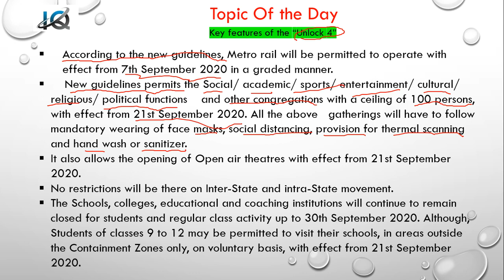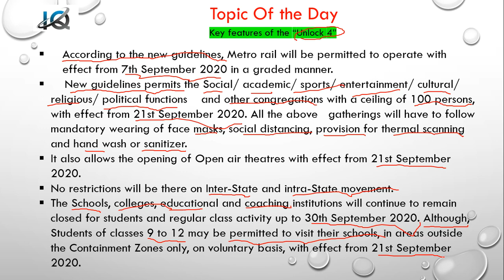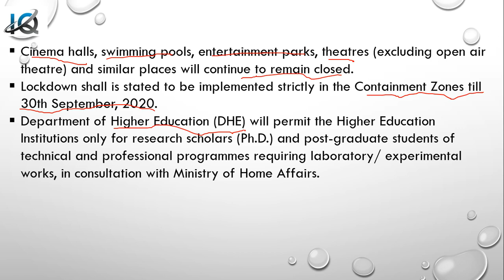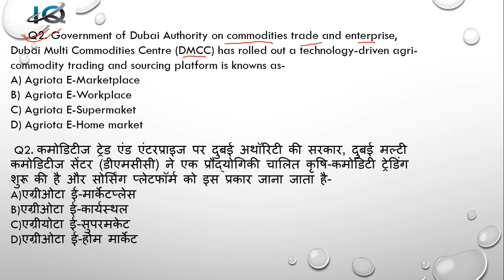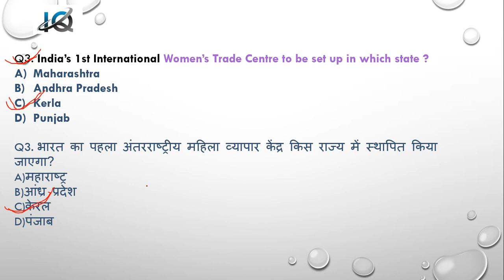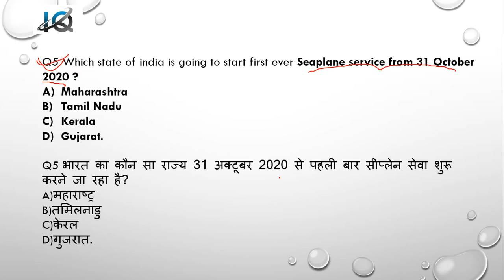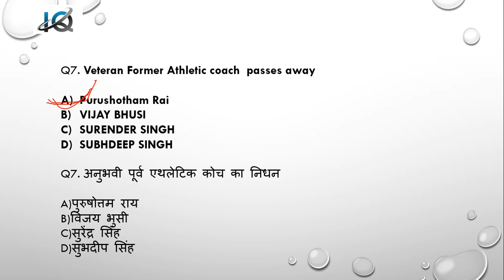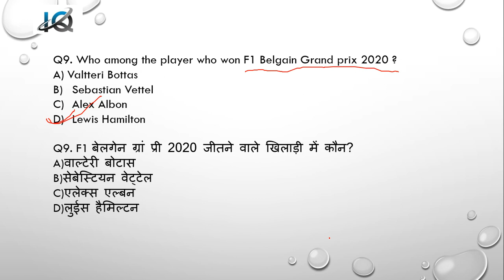The Hindu Analysis Series #03- 1st SEP current Affairs for UPSC/BANK/RAILWAY/PSC/SSC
Hello all,
I am Rajendra , welcome to my you tube channel "I Q WORLD"
This channel always help you to improve your Current Affairs knowledge, General awareness, Administrative Thinking and Decision Making skills.

UPSC/BANK/RAILWAY/SSC/PCS and all other govt exam
Daily current Affairs
1st september current affairs
The Hindu Analysis
DailyTheHinduAnalysis UPSC/bank/railway/ssc/psc#1stseptcurrentaffairs